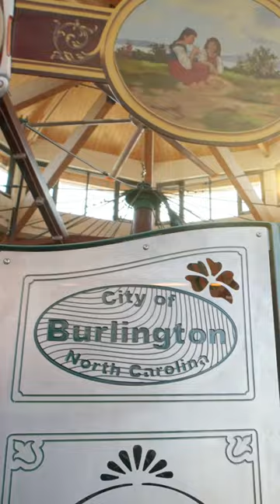Ride Burlington's Dentzel Carousel - Rabbit